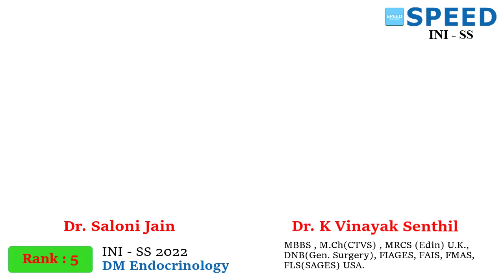Rank 5, INI-SS 2022 - DM Endocrinology - Topper Dr Saloni Jain from SPEED